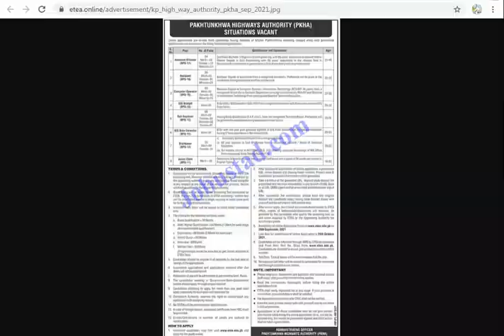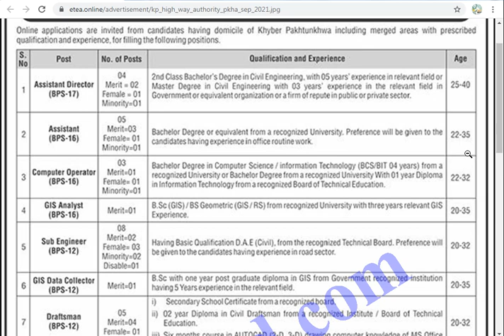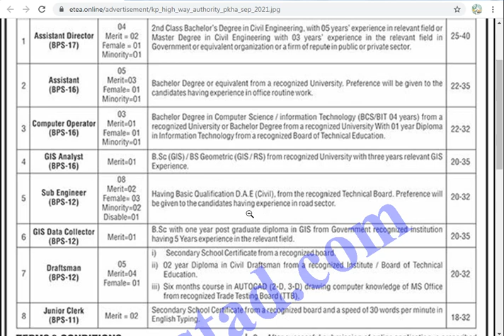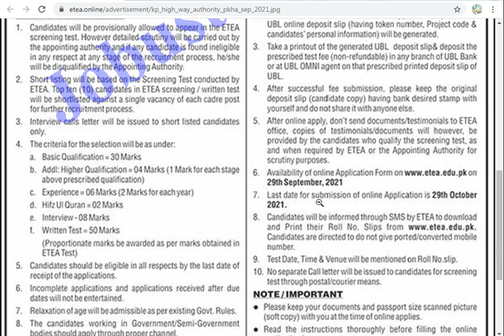Jobs in Pakhtunkhwa highway authority